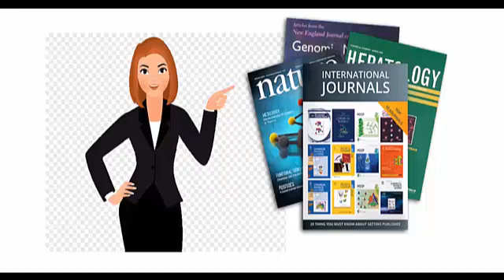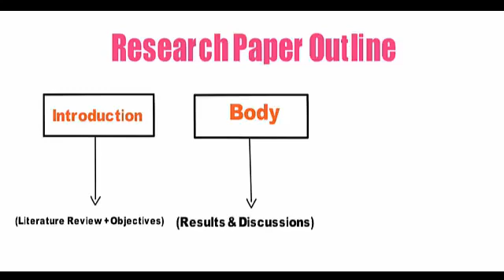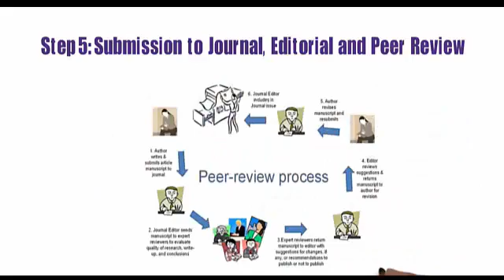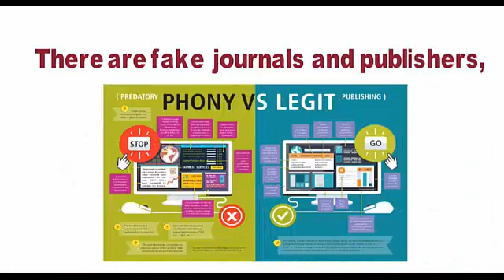How to publish research paper l how to publish research paper in a journal l step by step guide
How to publish research paper l how to publish research paper in a journal step by step guide
You have been researching and this research is about to be completed. After completing the arduous work, the only question you think of is how to publish research papers in reputable journals?
Links,
Blogspot.